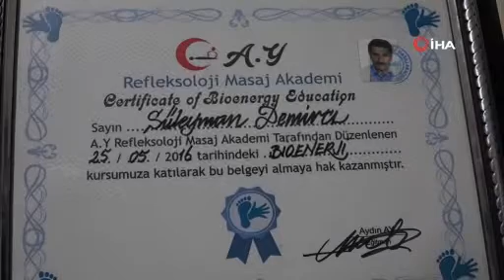‘Mıknatıs Adam’ bu kez biyoenerjiyle hastaları tedavi ettiğini iddia etti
Karasu ilçesinde ‘Mıknatıs Adam’ olarak tanınan Süleyman Demirci, biyoenerjiyle hastaları tedavi ettiğini iddia etti. Demirci, ücret almadığını da ifade etti.